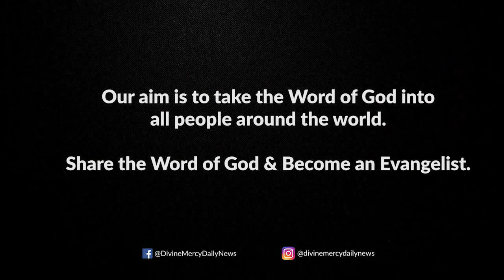Holy Mass Reading and Reflections I January 18 I Homily I Mark 3:1-6